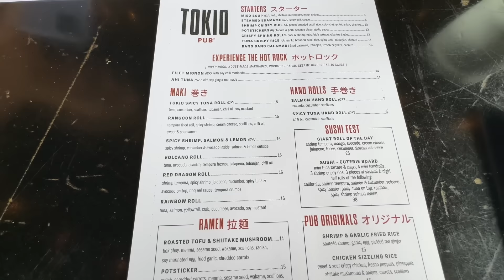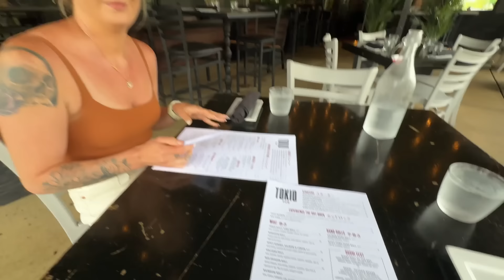I Did a Thing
Thinking of purchasing a Tesla, or curious in a Demo Drive? Schedule one with the link below, and if you purchase a Tesla through my link, you will get 3 FREE months of Full Self Driving + $250 off using my referral link, and it helps us both :)

Sony FX3
Sony 16-35 Lens
DJI Action 4
DJI Mic 2
DJI Mic 2 Camera Adapter
Insta360 Go 3
Sony Battery Charger
Mini Tripod

The comfy neck pillows: